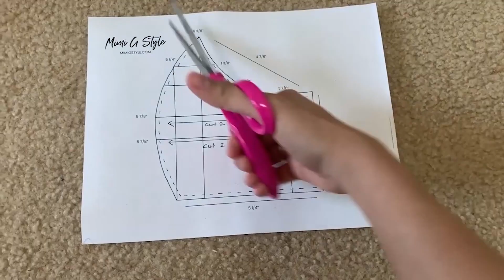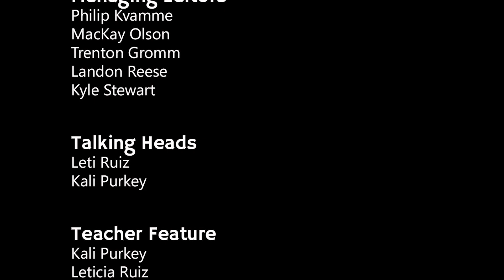WHS Video Bulletin 11.16.20